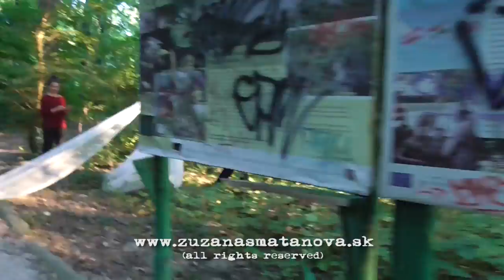ZUZANA SMATANOVÁ - videopozdrav Júl 2015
Making-of video z natáčania videoklipu "V dobrom aj v zlom" + vystrihnuté scény, ktoré sa do videoklipu nedostali :)